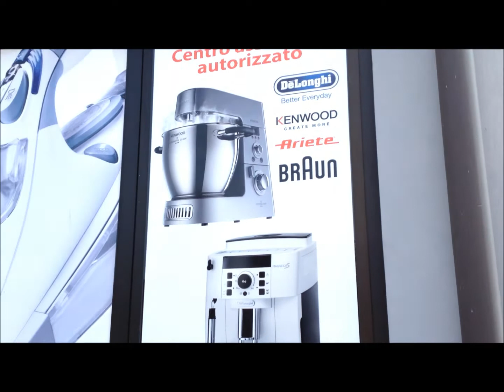ARES Thiene e Schio 3D GRAF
Restylyng di alcune vetrine della ditta ARES di Thiene e Schio, guardate che meraviglia.
Un saluto a tutto lo staff ARES !!!